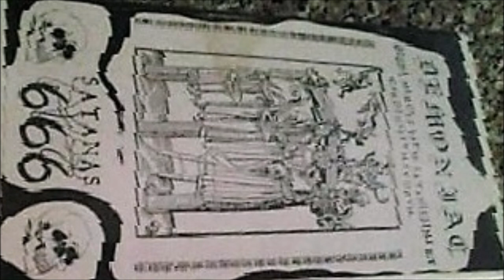Demoniac [GER] [Raw Black] 1993 - Satanas 666 (Full AudioVHS)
00:00  1. Intro: Satanas 666
01:07  2. Intro: Sleepwalker
04:00  3. Brain, Entrails, Cannibal People
07:01  4. Cadaverous Mutilation
11:17  5. Carrie White
15:33  6. Cold Wind of Death
19:50  7. Drumsolo
20:48  8. Corpse Immunity
23:52  9. Dark Paradise
28:18  10. Rest in Peace
33:27  11. Skulls
36:14  12. Unability (To Live)
39:14  13. Guitarsolo
41:16  14. Return of the Satans Night
45:34  15. Sacrification
48:41  16. Symphonaire et Servum